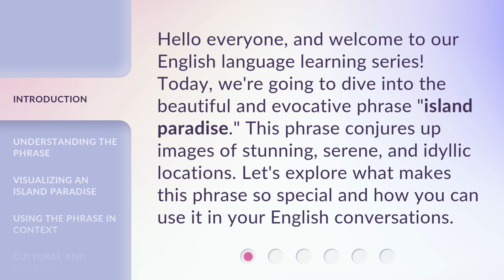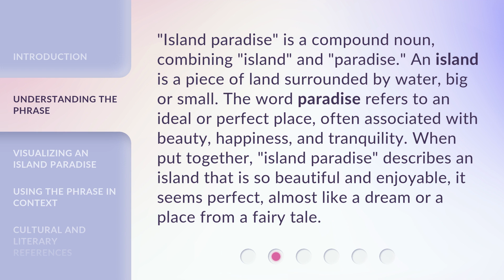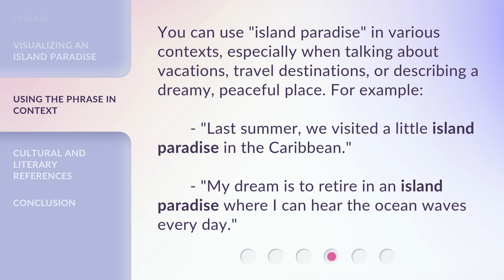Exploring the Phrase "Island Paradise"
Discovering the Magic of an Island Paradise • Embark on a captivating journey as we explore the enchanting world of an island paradise. Immerse yourself in breathtaking landscapes, turquoise waters, and tropical wonders. Discover the hidden treasures and experience the ultimate escape to paradise.

00:00 • Introduction - Exploring the Phrase "Island Paradise"
00:32 • Understanding the Phrase
01:07 • Visualizing an Island Paradise
01:40 • Using the Phrase in Context
02:07 • Cultural and Literary References